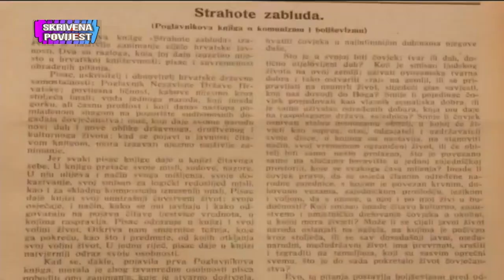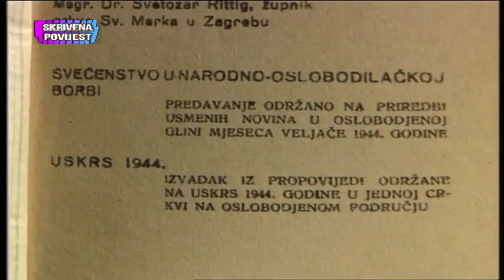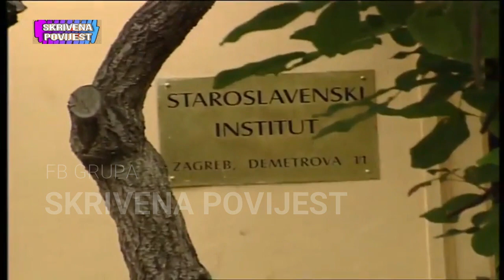Svetozar Rittig - svećenik ministar u komunističkoj vladi.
Svetozar Rittig bio je jedan od rijetkih katoličkih svećenika
koji se aktivno uključio u partizanski pokret. Kao zaljubljenik
u jugoslavensku ideju zanemario je ideološko neslaganje s
Komunističkom partijom dajući prednost ostvarenju svoga
sna o jugoslavenskoj državi. Komunistička vlast njime se
koristila da bi javnosti pokazala da nije protiv vjere dok
je s druge strane sustavno gušila vjerske slobode. Rittig je u
komunističkoj vladi Hrvatske obnašao dužnost ministra bez
lisnice i predsjednika Komisije za vjerske poslove. Uvjeren
u suživot komunističke vlasti i vjerskih zajednica uporno je
radio na sređivanju crkveno-državnih odnosa. Iako u tom
svom radu nije imao uspjeha te je bio svjedokom obračuna
Partije s Katoličkom crkvom, nije se odlučio na odlučniji
prosvjed protiv takve politike te je ostao u vlasti sve dok se ta
vlast nije odrekla njegovih usluga kada je došla do spoznaje
da Rittig nije osoba u koju crkvene vlasti imaju povjerenja te
da kao takav nije podobna osoba za posredovanje u crkvenodržavnim
odnosima.